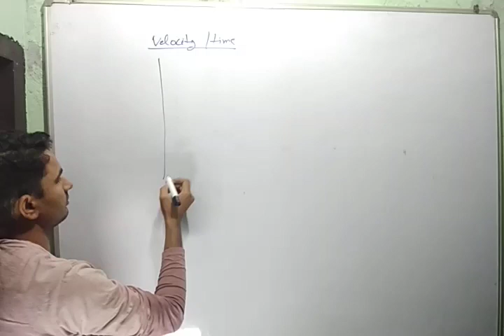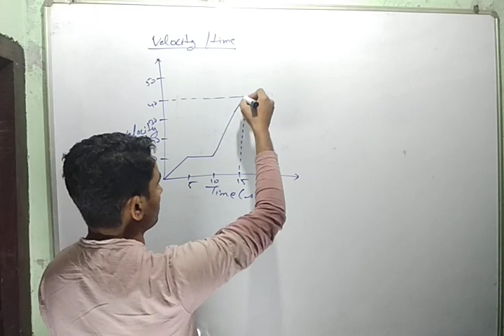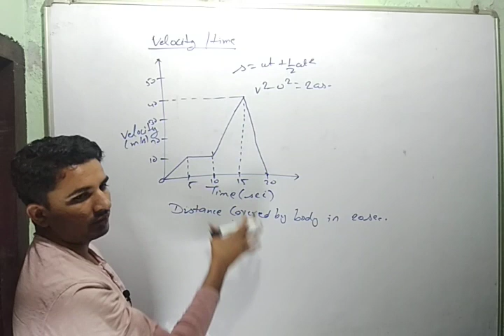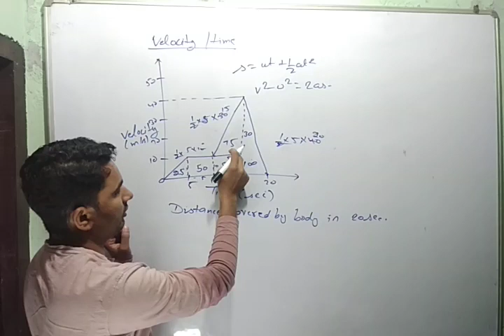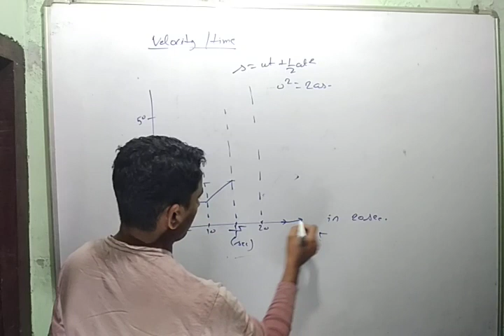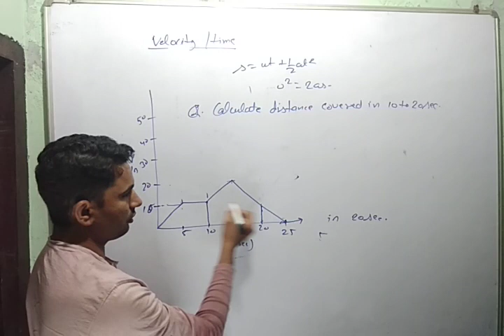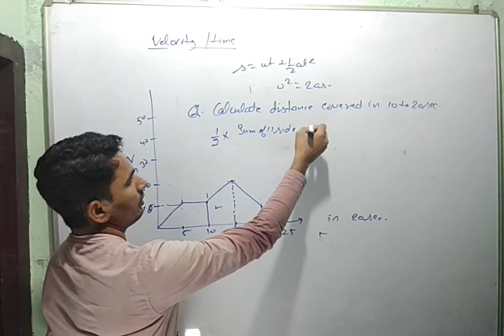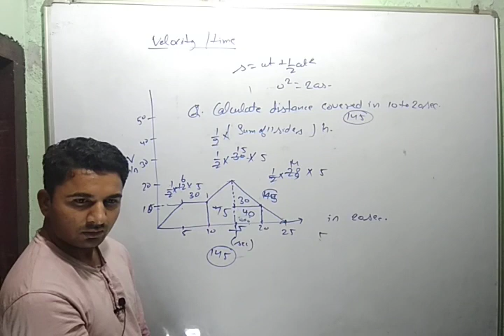Class IX Physics.Motion chapter.distance by graphs